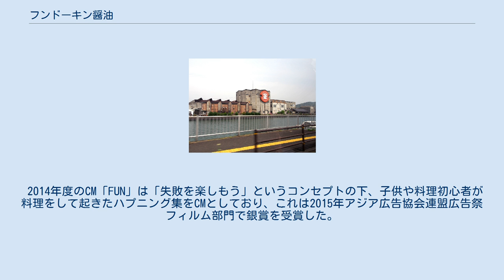フンドーキン醤油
フンドーキン醬油株式会社（フンドーキンしょうゆ）は、大分県臼杵市に本社を置く調味料の製造メーカーである。
 社名は、醤油や味噌の重さを量る際に使用した分銅と、会社を設立した小手川金次郎の「金」に由来する。
トレードマークは、左右対称で表裏がないことから、企業の確かさ、製品の正直さを意味している。
企業理念は「継続は力なり」。
 醤油・味噌・サラダドレッシング・ポン酢・柚子胡椒の生産量は九州第1位である。
醤油は全国8位の生産量であり、麦味噌の生産量は日本一である。
関西・中国・四国地方などでは商品が置かれているところは少ないものの、やしきたかじんが自分の番組で高く評価して広めた関係で名前が知られている。
関東地方では醤油が販売されていることは少ないものの、サラダドレッシングや柚子胡椒などは品揃えがある場合も多い。
味覚センサーをいち早く導入した企業としても知られる。
 グループ会社である大分醤油協業組合工場内に、世界最大級の巨大な木樽がある。
木樽は、高さ9メートル、直径9メートル、容量540キロリットル（1リットルで54万本分）あり、2008年（平成20年）にギネスブックの認定を受けた。
 3倍濃縮のめんつゆ「あまくておいしいつゆ」 ほか ほか ほか 主に九州ローカルながら、非常に独創的でインパクトのあるCMを制作することでも有名。
特に2000年（平成12年）にはフランスの俳優、ジャン・レノを起用し、話題を呼んだ。
シリーズ名は「ジャン・レノ氏の3日間の恋」。
共演はモデル・俳優の秋桜子（こすもすこ）。
このCMは首都圏でも放映され、社団法人全日本シーエム放送連盟（ACC）の2000年「第40回 ACC CM FESTIVAL」テレビCM部門で金賞を受賞した。
 2010年には「愛する人へ」と題し、漫画家の水木しげる夫妻らが出演する創業150周年記念の企業イメージCMが制作・放映された。
BGMは、ハナレグミがカバーした「空に星があるように」。
 2014年度のCM「FUN」は「失敗を楽しもう」というコンセプトの下、子供や料理初心者が料理をして起きたハプニング集をCMとしており、これは2015年アジア広告協会連盟広告祭フィルム部門で銀賞を受賞した。